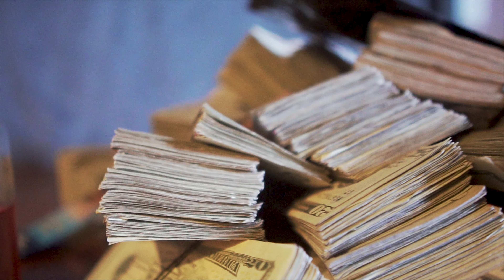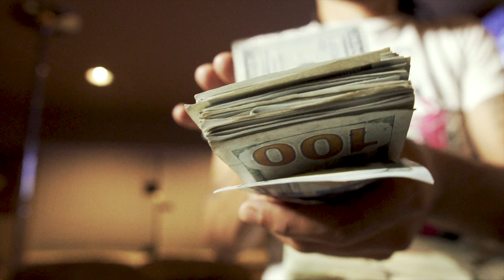RRE Stewy - Plane Jane (Exclusive Music Video) || Dir. Sonko Films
San Francisco's RRE Stewy is back with his new visual "Plane Jane". He's about getting his paper and staying true to the code. If you aren't on the same thing he's on then he doesn't have a use for keeping you around. Check out the new visual up top.